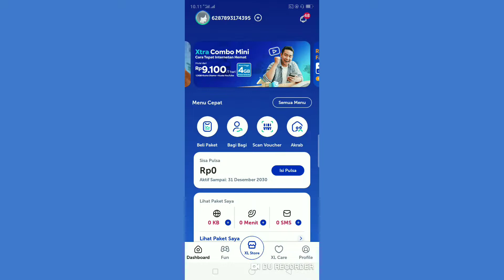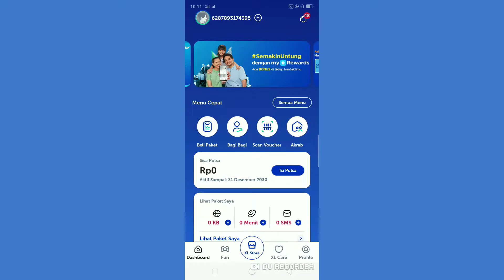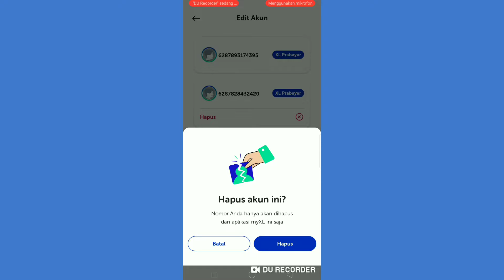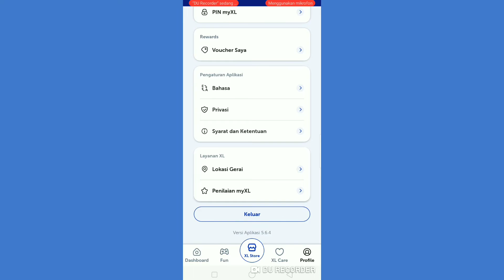Cara Menghapus Akun Nomor Lama XL di Aplikasi MyXL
DiVideo kali ini admin membagikan cara menghapus Akun lama atau Nomor Lama XL di Aplikasi MyXl semoga teman teman mendapat pencerahan mengenai Cara ini yah